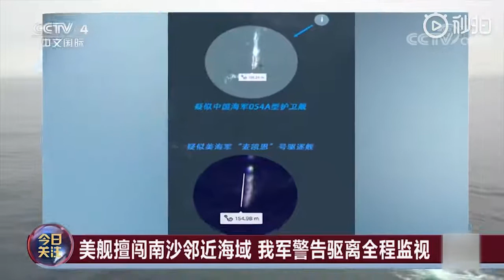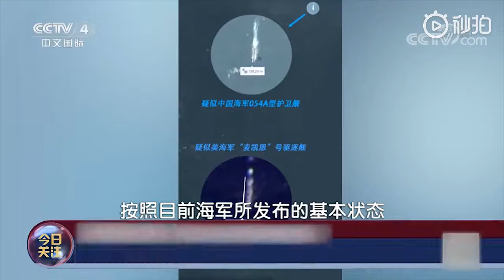【衛星捕捉到“中美戰艦同框” 來看看專家怎麼說】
美國海軍驅逐艦未經中國政府允許擅闖中國南沙島礁鄰近海域，南部戰區組織海空兵力對其予以警告驅離，當天衛星還捕捉到疑似中國海軍054A護衛艦與“麥凱恩”號驅逐艦同框的畫面。專家分析，解放軍在南海與美軍頻繁遭遇，此次反映出解放軍“三個一”做得特別好：一個動作不能少、一個疑點不放過、一點利益不受損。